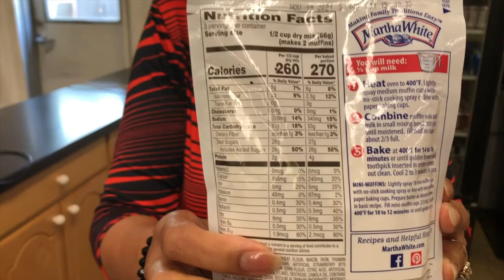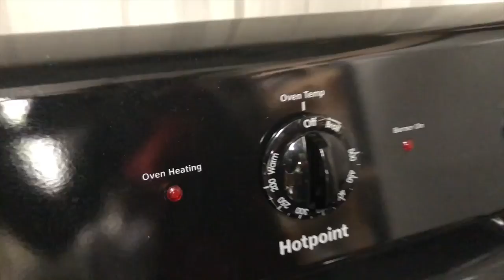How to Bake: Strawberry Muffins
Enjoy freshly baked strawberry muffins by following this demonstration!

You will need:
Martha W. strawberry muffin mix
Measuring cup
Muffin pan
Muffin liners
Oven
Spoon
Spatula
Water

Provided by The Arc of Tuscaloosa County